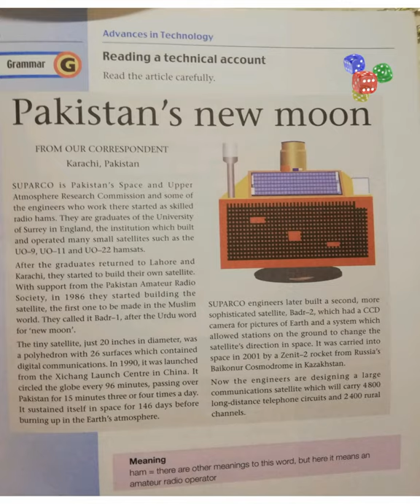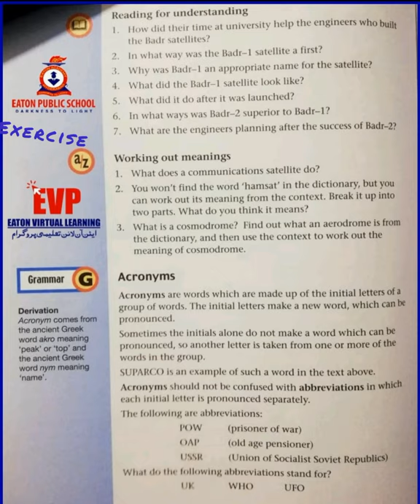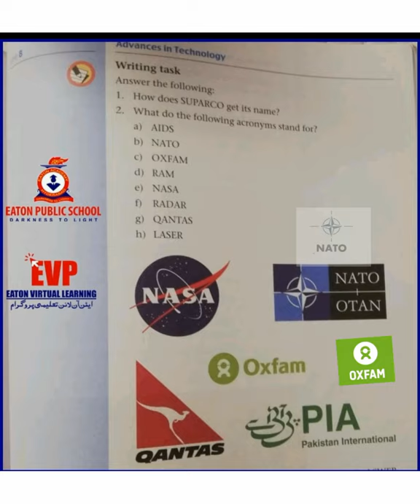Eaton - collaborated English Grade 4-5-6